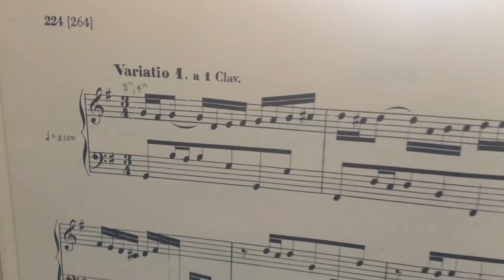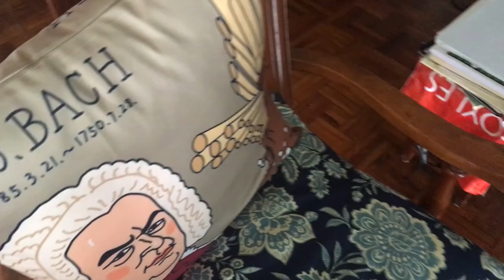Bach Goldberg Variations: VARIATIO 1 a 1 CLAV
According to early Bach biographer Forkel, Goldberg was a pupil of Bach and employed by the Russian ambassador to the electoral court of Saxony, Count Kaiserling. Kaiserling was often ill and had sleepless nights so requested Bach provide Goldberg with some clavier pieces to cheer him up on sleepless nights. Bach thought he could best fulfil this request via a set of variations, for which the composer was paid 100 louis-d’or. However, there are many doubts to this story, most notably the printed copies are not dedicated and Goldberg would have been only about 13 himself at the time. True or not, the name “Goldberg Variations” has stuck for the work.

The first variation of the 30 is an energetic piece in free-ranging (non imitative) two-part counterpoint. Some have compared the rhythm to a Baroque polonaise. Bach specifies one keyboard for this variation although there is some modest handcrossing—a taste of bigger things to come. A lively tempo is assumed, although not breakneck. Clavier by Klaus Damm